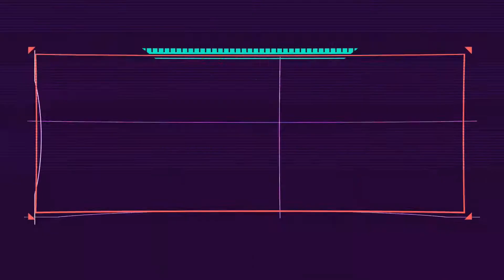A Well Needed Book Haul!! // Over 20 Books!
Hey Friends, thanks for stopping by!! Today's video is a Book Haul of all the books I have accumulated since the start of the new year!! I hope you enjoy it!!

Books Covered:
0:00 Intro
0:47 The Death of Mrs. Westaway
1:11 The Lost Apothecary
2:21 The Girl with the Loudest Voice
3:00 A Gentleman in Moscow
4:00 The Conductors
4:50 A Dark and Hollow Star
5:30 The Gilded Ones
6:20 Blood Sworn
7:30 The Rose Code
8:15 The Harry Potter Series
9:20 Sweet and Bitter Magic
10:20 Ariadne
11:30 In the Ravenous Dark
12:20 Project Hail Mary
13:25 The Magnus Chase Series
14:25 Witches Steeped in Gold
15:20 People We Meet on Vacation
16:30 The Vanishing Half
17:40 The Bone Maker
18:45 Fate of the Fallen
19:35 The Unbroken
21:20 The Sandman
22:00 Dr. Stange Surgeon Supreme
22:45 The Engineer
23:18 Closing